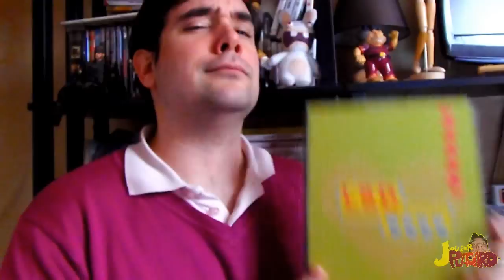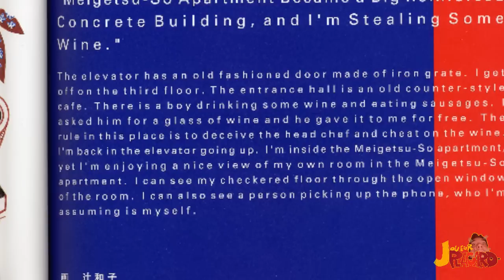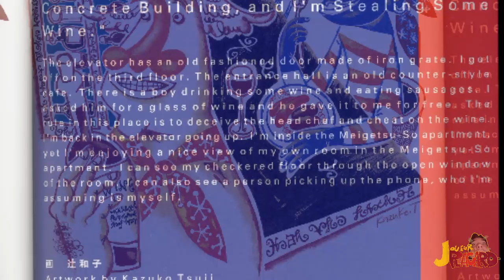Joueur du Placard - LSD: Dream Emulator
Eh oui les amis, je vous avait prévu cette video depuis longtemps! une véritable présentation du jeu en bonne et due forme!

Enjoy le Placard, dans toute sa gloire primale. Et bon, avouez, le Placard est quand même plus classe que le Grenier! :p